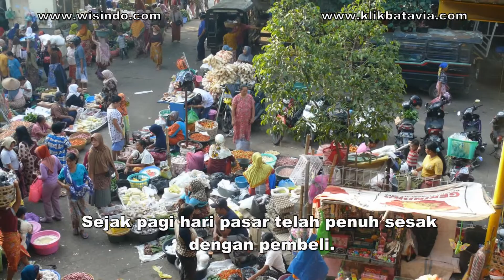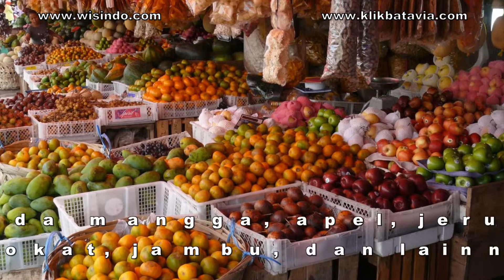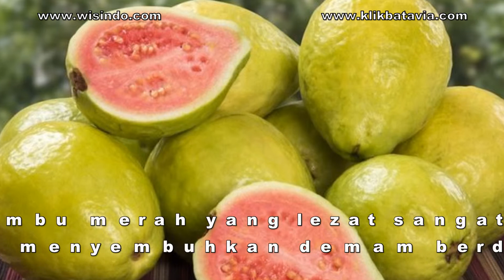Ehm.... Manis dan Segar Buah-Buahan dan Sayuran Indonesia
Ayo makan sayuran dan buah-buahan, kolesterol rendah dan baik untuk kesehatan.
Silahkan kunjungi website kami dan lihat kumpulan videonya.